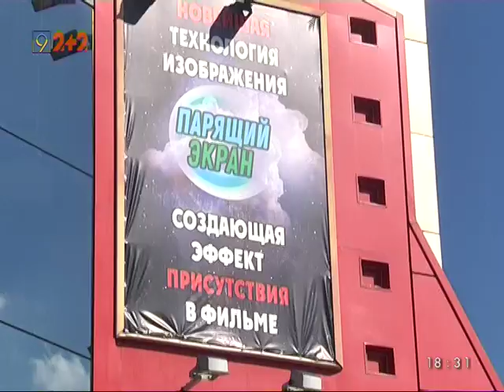Перший і єдиний в Дніпрі кінотеатр нового покоління з технологією звуку Dolby Atmos